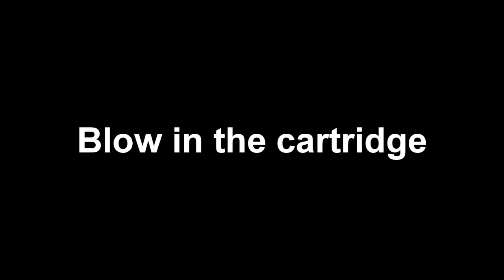Blow in the cartridge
Hey, guys!!! Wavelength here with another song!!!

Remember back in the day when video games used cartridges instead of CD's? Remember when you had to shove that bastard in the console instead of safe